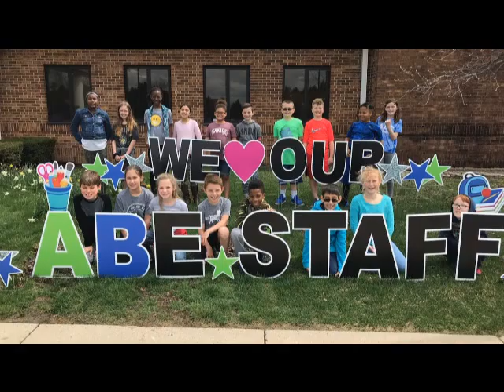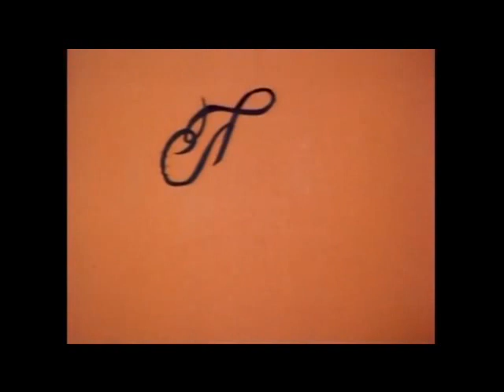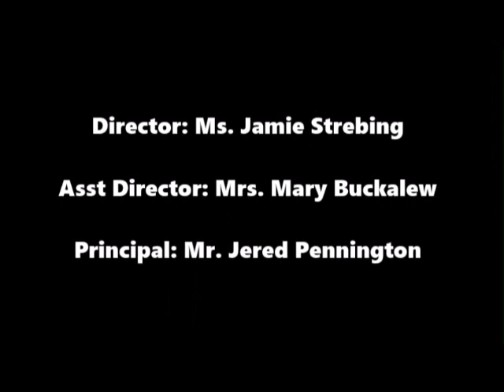ABE TV Thurssday 9 17 20